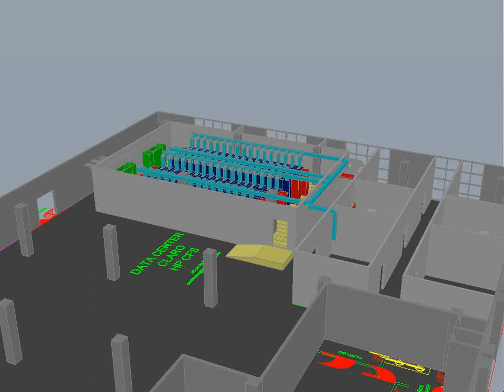DATA CENTER TELCO 3D MOVIE